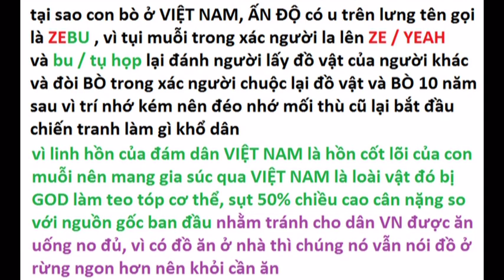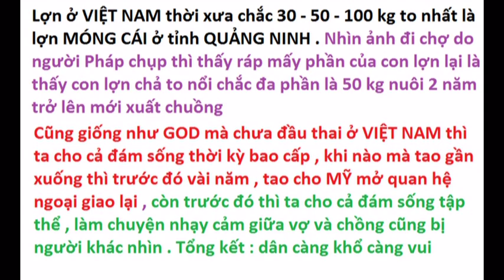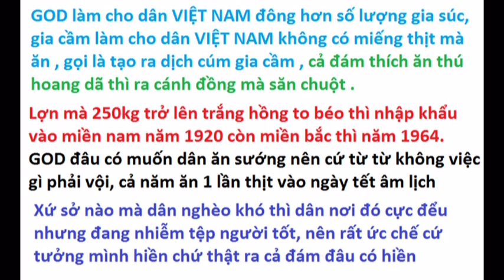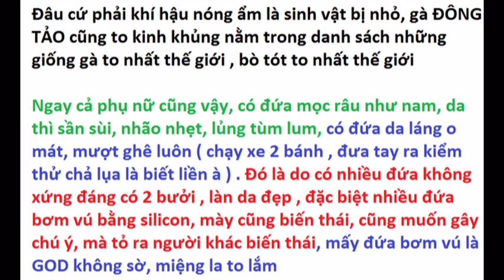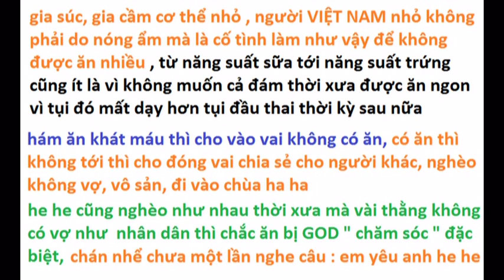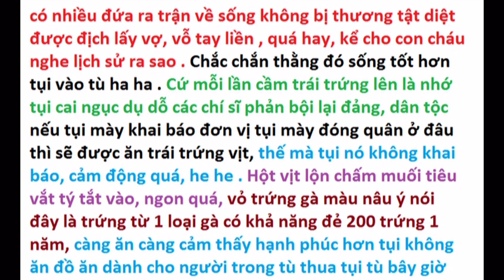Các giống vật nuôi tại VIỆT NAM xưa và nay